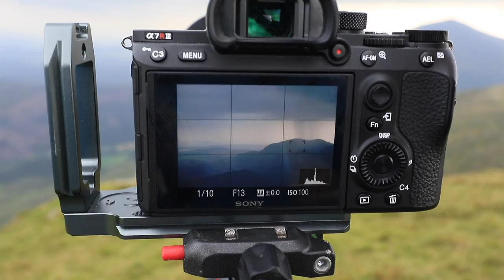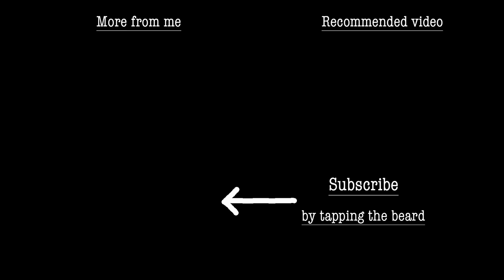How to regain your photography mojo - Landscape photography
This years winter has been drab and uninspiring for many of us and so I returned to snowdonia in order to regain my photography mojo.

Darren Knight